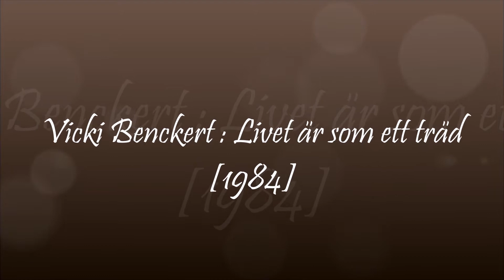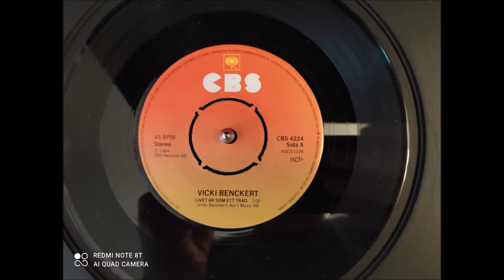Vicki Benckert : Livet är som ett träd [1984]